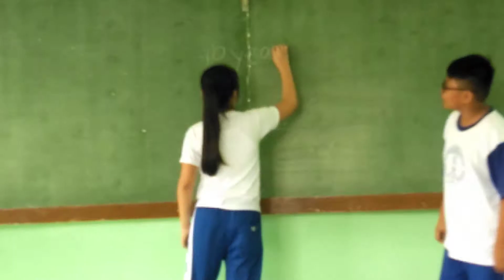Idioms in Short skit (St. Joseph)